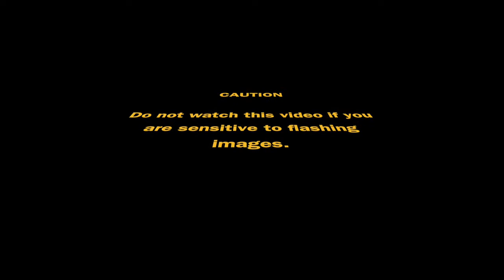Jay Unearthed & Paraffin - Every Night (HVX001)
and all your favourite online music shops!